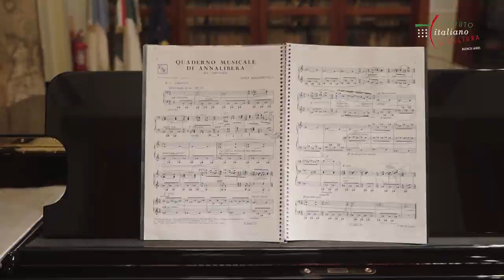Concierto de piano en el Istituto Italiano di Cultura en ocasión del Día Internacional de la Memoria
Celebración del “Día Internacional de la Memoria” por las víctimas del holocausto en el Instituto Italiano de Cultura de Buenos Aires

El Instituto Italiano de Cultura de Buenos Aires tiene el honor de presentar «LUIGI DALLAPICCOLA E IL SUO TEMPO», un concierto de piano a cargo del Maestro José Luis Juri. En conmemoración del Día Internacional de la Memoria, este concierto no solo celebra al genio musical de Dallapiccola, sino que también rinde homenaje a su vida marcada por los grandes dramas históricos del siglo XX y su conexión única con la memoria colectiva.

Este evento, dedicado al maestro de la composición contemporánea y pionero en la música dodecafónica en Italia, se llevó a cabo el jueves 8 de febrero a las 18.15 hs. en la Sala Benedetto Croce del Instituto Italiano de Cultura de Buenos Aires con entrada gratuita.
Explorando su legado a través de la música

El concierto destacó una de sus obras más conmovedoras, «Quaderno Musicale di Annalibera», un tributo a la memoria y a la resiliencia humana. El programa también incluyó la ejecución de cuatro piezas de Luciano Berio, unido a Dallapiccola tanto por su búsqueda musical como por el trasfondo histórico que compartieron.

También se presentaron dos videos desde Italia, donde el músico y musicólogo Mario Ruffini, presidente del «Centro Studi Luigi Dallapiccola», compartió su perspectiva sobre la profundidad humana y artística tanto del compositor como de la intelectual Laura Coen Luzzatto, esposa de Dallapiccola.

José Luis Juri, es un pianista nacido en Buenos Aires, estudió en el Conservatorio Nacional de Música y luego continuó sus estudios en Italia en la Accademia Chigiana di Siena, así como en Suiza con Edith Fischer durante 4 años. Trabajó en el Teatro alla Scala de Milán y fue condecorado como Caballero de la República Italiana. Desarrolla una intensa actividad concertística en Europa, Sudamérica y África. Además, imparte clases en el Teatro Colón, la Universidad Nacional de las Artes y el Conservatorio de la Ciudad de Buenos Aires. Ha grabado para New Day en Italia y para Tradition y Virtuoso Records en Argentina. Desde hace 14 años, dirige el EPI: encuentros de piano y música de cámara internacionales en la ciudad de Bariloche.

Mario Ruffini, presidente del Centro Studi Luigi Dallapiccola (Florencia) y Presidente de la Cátedra de Música y Artes Escénicas de la Accademia delle Arti del Disegno. Músico y musicólogo, se dedica a Luigi Dallapiccola desde 1980. Como musicólogo, es autor de veinte volúmenes y un centenar de ensayos. De ellos, mencionamos dos que se han convertido en piedras angulares de toda la bibliografía sobre Dallapiccola: L’opera di Luigi Dallapiccola. Catalogo ragionato (Milán, Suvini Zerboni, 2002) que pronto, en vísperas del quincuagésimo aniversario de la muerte de Dallapiccola en 2025-, se imprimirá en una segunda edición; Luigi Dallapiccola e le Arti figurative (Venecia, Marsilio, 2016). Como músico, realizó la primera grabación de Tre Laudi y Piccola musica notturna (Diapason, 1898), la primera interpretación en Rusia (donde fue director permanente de la Ópera Nacional Musorgsky de San Petersburgo de 1989 a 1995) de obras como Due pezzi per orchestra, Variazioni per orchestra y Canti di prigionia (con la Filarmónica de Leningrado)